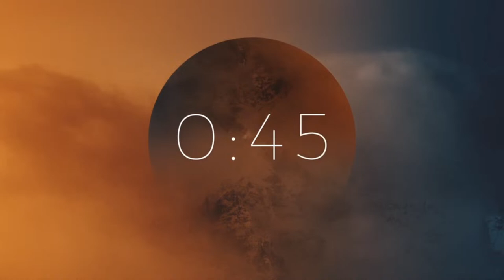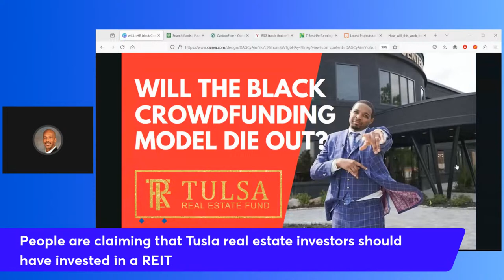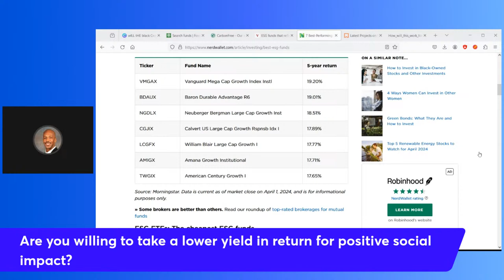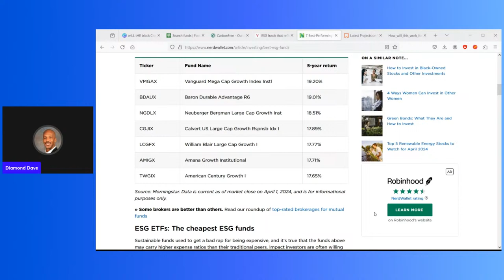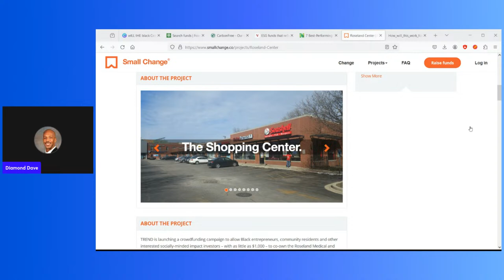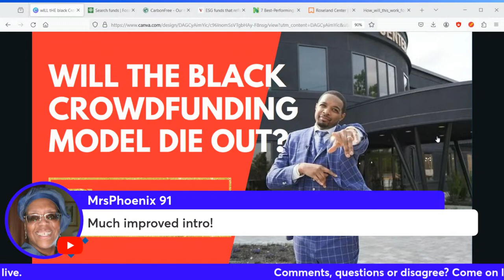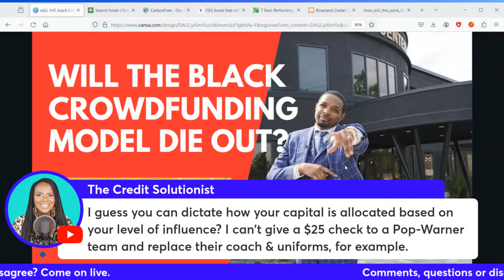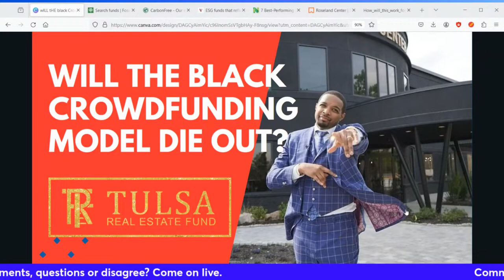Will The Black Crowdfunding Model Die Out ?